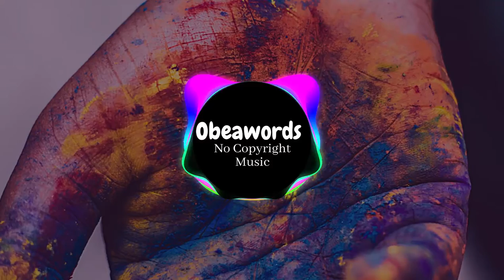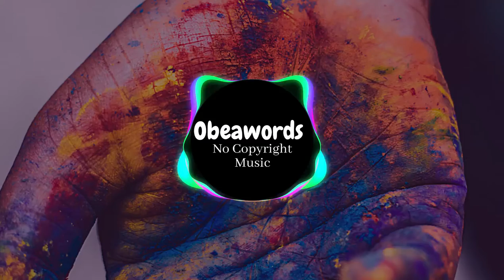"Alive"- Pop Music- Copyright Free | Obeawords Beats